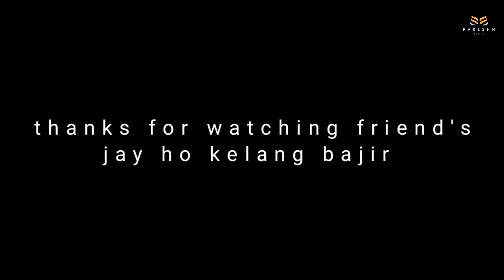Kugti Yatra 2023 | kugti Village Tour | Part-2